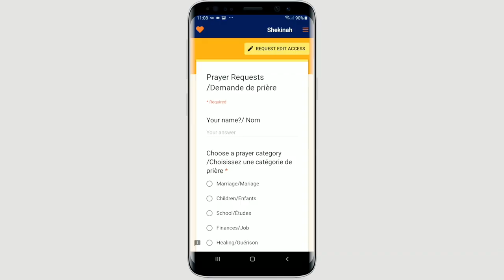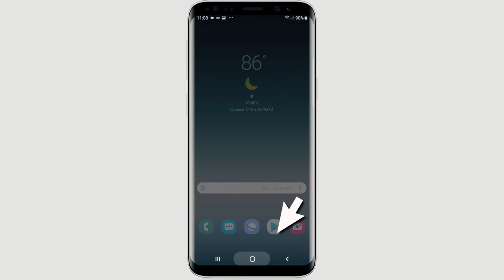Samuel Robuste | Pastor Borneon Accime | Louange Tét Chajé | 4 Days Conference 2019